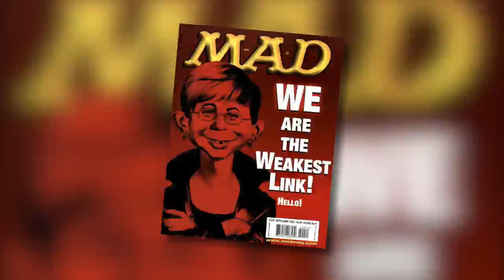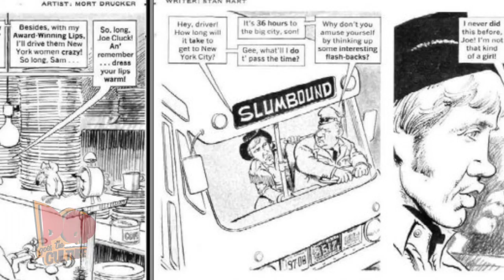The End of Mad Magazine? MAD Artist Tom Richmond gives an exclusive interview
Mad artist, Tom Richmond, talks about his career, how he got started at MAD Magazine and his thoughts about Mad's move to Burbank and the cancellation of Mad Magazine.

Pop Goes The Culture TV is a proud user of Tube Buddy